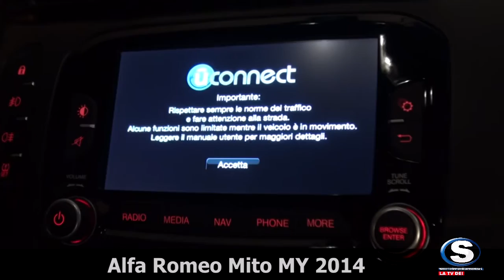Alfa Romeo Mito Model Year 2014